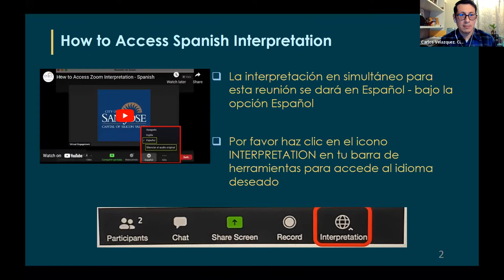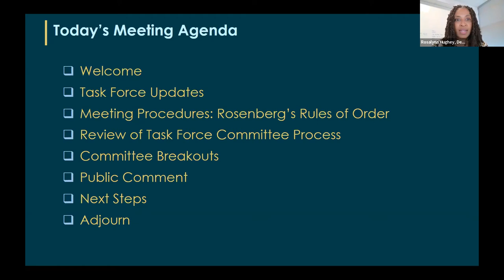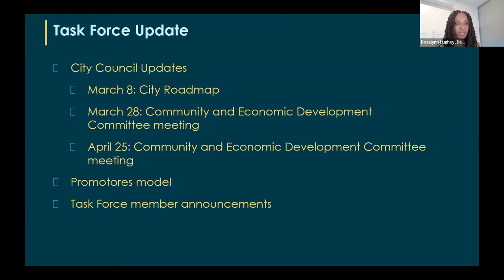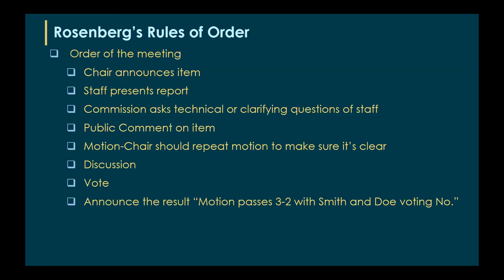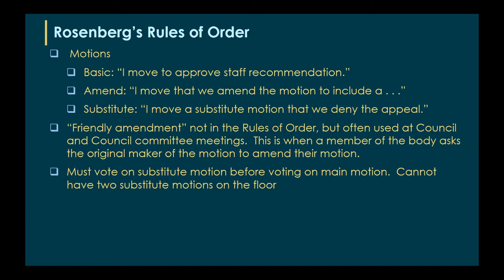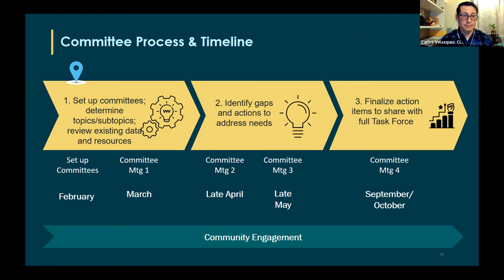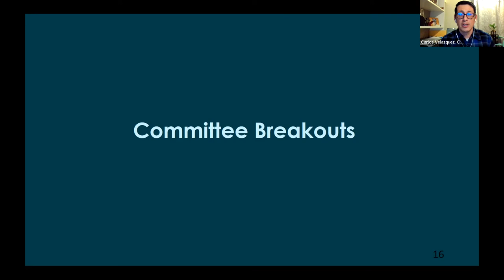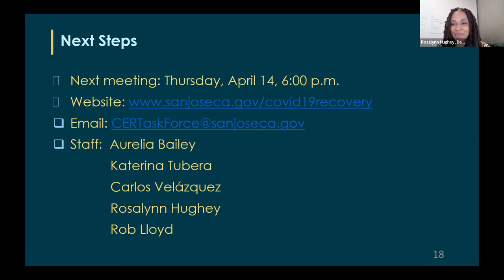MAR 10, 2022 | COVID-19 Recovery Task Force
COVID-19 Recovery Task Force, March 10, 2022

On Thursday, March 10, 2022, the City of San José hosted the fifth meeting of the COVID-19 Recovery Task Force, an important part of the City’s Community and Economic Recovery strategy. This Task Force, which will be convened for no more than a year, will be an opportunity for the City to engage with and learn from the people and communities who have been most impacted by the pandemic. Recovery is not for the City to do alone, rather this work must be done with the whole community, for the benefit of those most burdened by the crisis, guided by their wisdom, tapping into their potential, and building on their deep enduring strength. Approved by the City Council in September 2021, the COVID-19 Recovery Task Force is composed of 55 members and will meet monthly, with meetings open to the public and interpretation offered in Spanish and Vietnamese.

for more information.